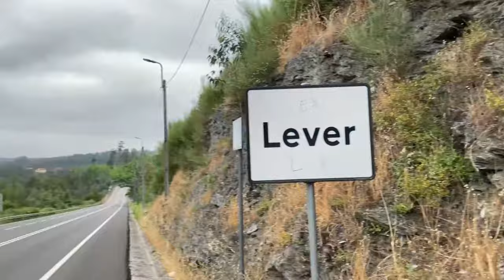Thiago Lima - Hip-Hop 2 ft. VSX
Titulo extraído do trabalho de Thiago Lima "Ritmo E Poesia" disponível nas plataformas digitais de musica streaming

Listen

Realizado por Thiago Lima & e2000prod